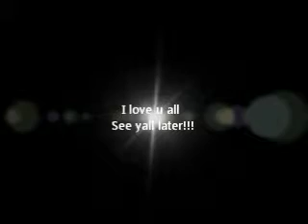1,000s views!!!!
Morning my lovies,today i didnt expect anythign and then i got on youtube and 1,000 viewsa omg i couldnt believe it but frankly it means more to me that u likel my videos and im not doing this to famouse im doing vids because i love making videos for u and its helped become a little more confident . I love you guys and star will make more vids :)